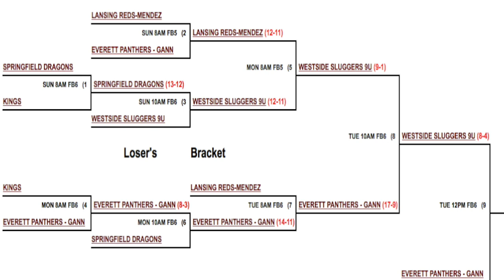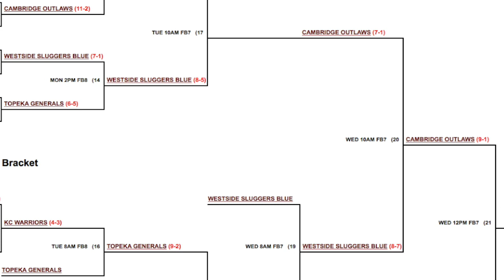USSSA A World Series Results Show